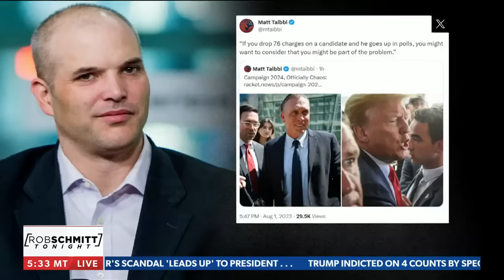Matt Taibbi: People will vote for Trump out of spite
Journalist Matt Taibbi comments on the latest news surrounding Donald Trump's indictment, the Facebook files, and more on NEWSMAX's Rob Schmitt Tonight